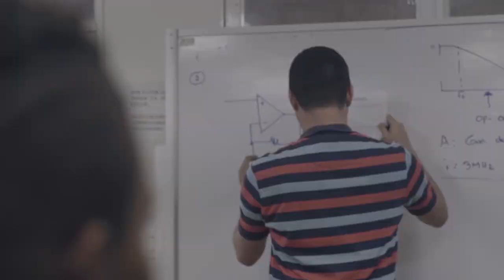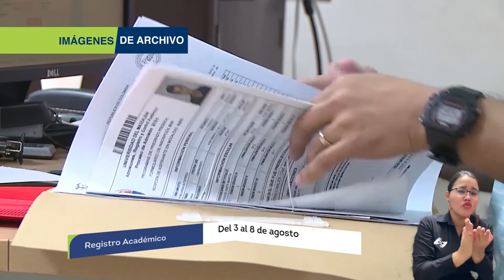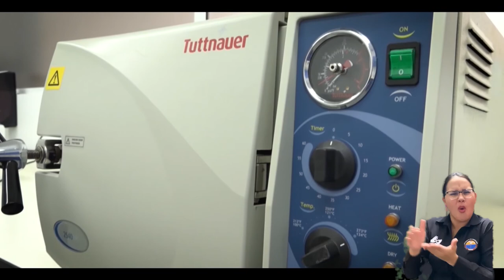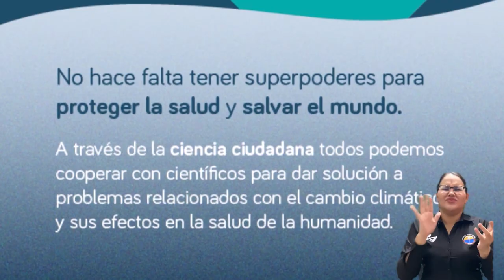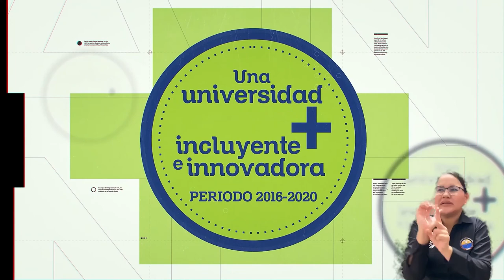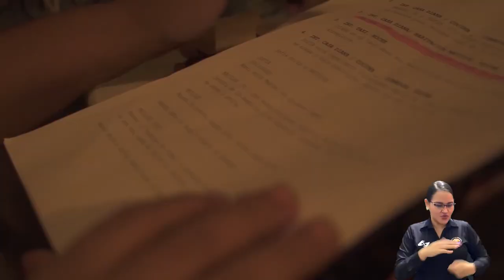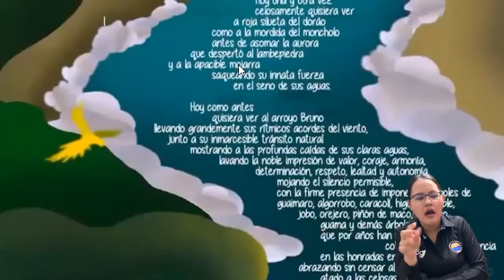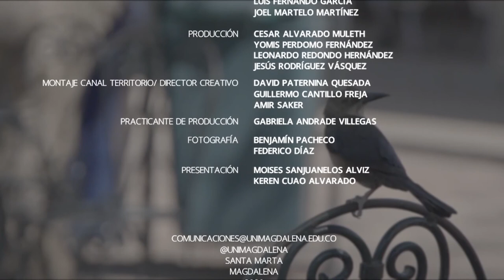El Campus TV - Programa No.25 10-08-2020